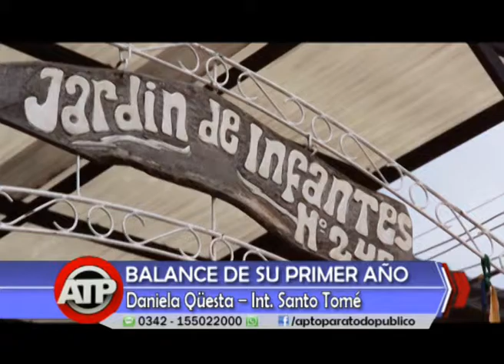Daniela Questa - Intendenta de Santo Tomé - 16 12 16